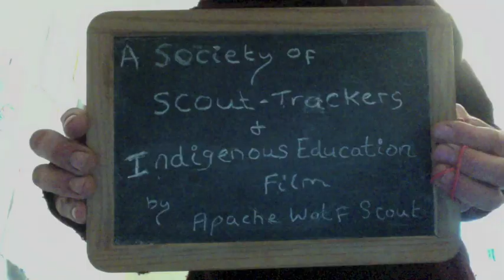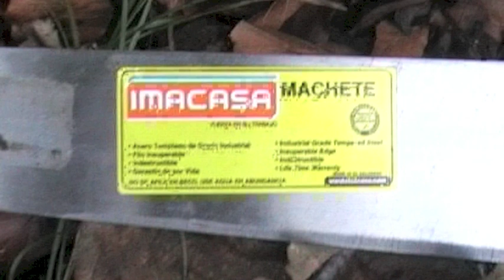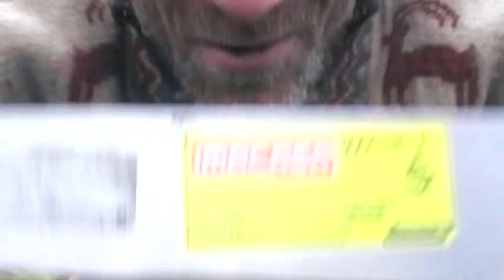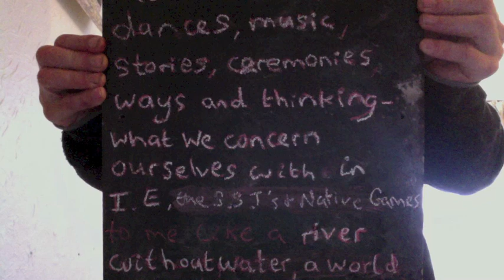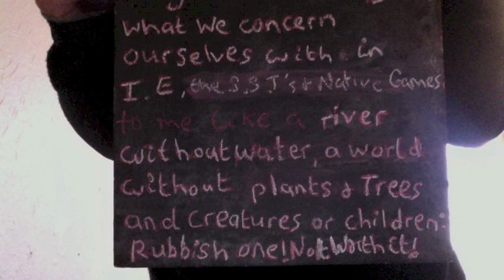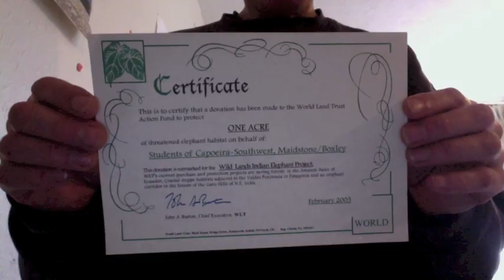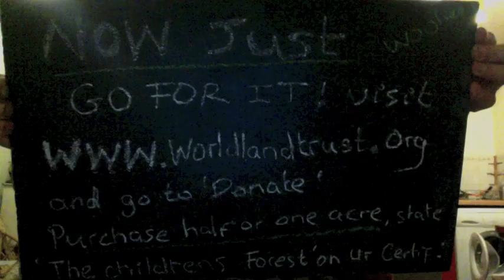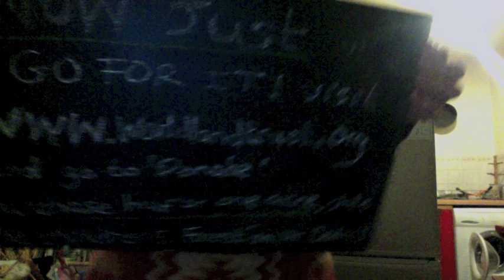Legend of the Machete Pt1 Forget the Imacassa bit!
FAULTS OF THIS VIDEO'; Forget the Imacassa shout, I was wrong to recommend a brand at all, think general machete video; This video, looking back and after time has several glaring faults firstly that I mentioned a brand, Imacassa-I happened to own one during a good period of my life) . Unfortunately I am not too good with computers and have seemingly lost access to original footage etc and may not be able to edit it better, otherwise I would frankly!
Following are what I see as it's significant, real faults of a couple of kinds.
1; I should not have made the film much so to do with Imacassa Machetes ; I bought one really good Imacassa whilst in Costa Rica and had such a great time with it over the years, I thought they were all like it. Later when mine broke, which I thought it never would, I replaced it and purchased  another, it was fairly rubbish, NOTHING SPECIAL. First big mistake! I should have made a generic film about such tools and for sure mentioned one particular 'friend', but not done it like this, an advert so to speak for Imacassa; Mistake and a glaring one.
Massive mistake; too many 'cuts' excuse the pun.
2; A good flexible machete is great, but it falls down on cutting thick bamboo. That is the one major failing I have noticed. Obviously there is thin flexible and more medium, flexible and then thick-inflexible etc. Clearly all tools have a place, axe, saw...this is about machetes and if I had one tool, it would be a machete/parang/kukri or similar.
3; The film is way too long with way too many shots of me just choking some sticks in the air and cutting them. I think 30-45 mins could have done the job far, far, far and away shorter and sweeter.
5. Some 'hypocrisy's or mistakes; firstly; I 'criticised' fire steles-ferro rods..it wasn't really meant quite like that, more meant as, 'Don't leave your fire know how there' but it comes over bad when I feature it's use in my own film, with me guiding a friend in it's use..they are useful, they are worth knowing, they are still bushcraft, just don't leave your know how there...
Secondly; good people can use chainsaws, sure they are 'useful', they are now part of forestry, but it's a long story and personally I try and use as much hand tools as I can and, sure, the forest-Nature- hates the sound of the chainsaw for very good reason, their sound alone sure can spoil an idyl. I remember reading an old school forester in West Africa, he described the first coming of chainsaws and it's devastating effects, imagine...
6; I should have put more sound track into it.
7. I probably shouldn't have related it to the World Land Trust. Just suggested people plant trees, doing any such scheme or just do what they can to pay back.
Once the Imacassa  broke-shocker..I should have contacted them it had a lifetime guarantee.
Hindsight is great. In editing oneself and doing pretty much everything oneself for such a varied film it really is difficult to be objective and stand back, only time gave me this advantage. I'm pretty stripped financially, so can't spend loads on equipment for making films and am not very 'tech savvy' to say the least. I believe there were some really good points in the film and lovely moments, it is a real shame I made it too long for most to 'endure' and that I overemphasised one brand that I have nothing do do with except I had one good tool of theirs for seven years or so. I do wish I had made it better and it could have gained lots of hits for I sure would like to make a living out of my bushcraft rather than labour, much as I like doing a bit of that, but there we go! Looks like for now I am skint and just trying to keep my head above water in this world where more and more, everything is about money. I hope lastly that I did something good in standing up for Nature and honouring Life. I apologise for the mistakes herein and similarly in most or all of my other films, but give myself some leeway in that I am doing many roles in them and frankly that is hard for one person to do. I hope everyone can learn to appreciate and try and pay back nature and not live too much around money, but remember the essence of life and honour it. Good luck and best wishes. AWS!